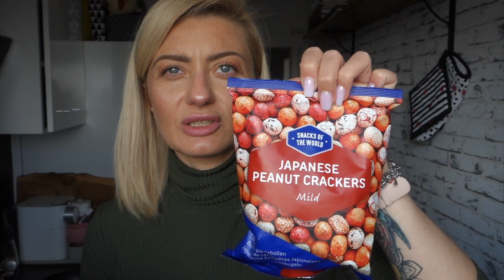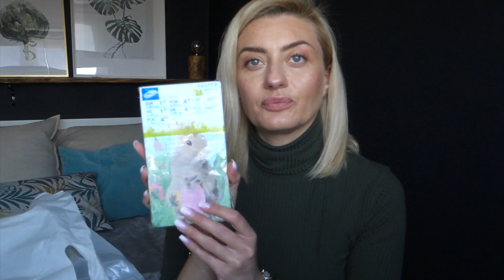ŚWIĄTECZNE ZAKUPY I HAUL PEPCO |RozgadanaTv